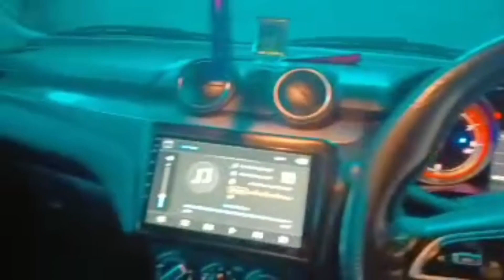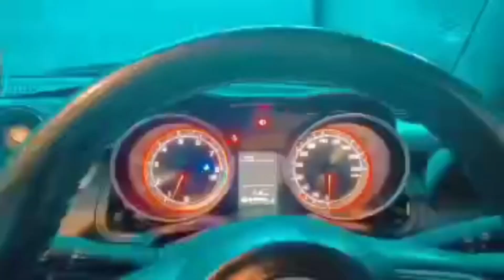marriage vlog massi deh munde da vhiah♥️ part 1